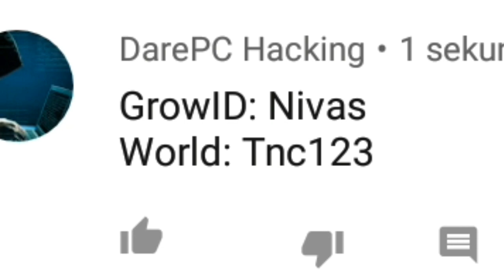Doing trash prank! (FUNNY) | Growtopia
So I'm doing trash prank here!

Watch till the end to watch their reactions! :D